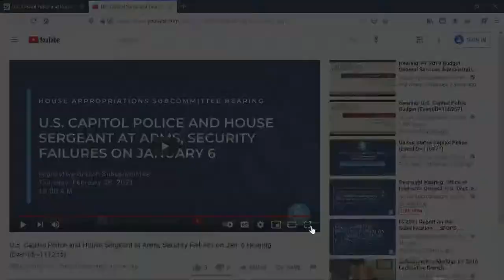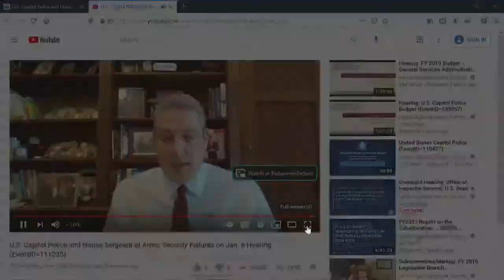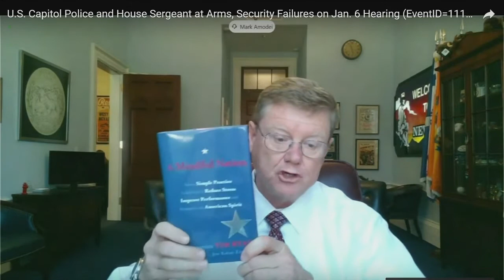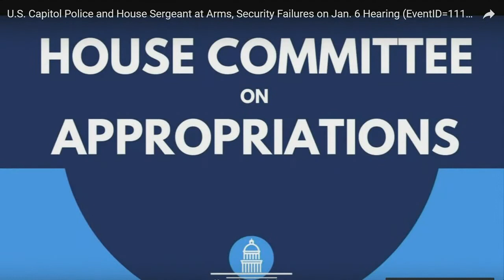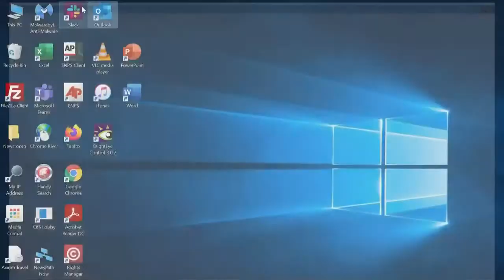Top U.S. Capitol security officials testify at House hearing on January 6 attack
Acting House Sergeant-at-Arms Timothy Blodgett and acting U.S. Capitol Police Chief Yogananda Pittman testified at a House subcommittee hearing on security failures during the January 6 siege.

Capitol security officials have blamed federal agencies for poor communication in the days leading up to the riot. Five people died and more than 140 law enforcement officers were hurt in the attack.